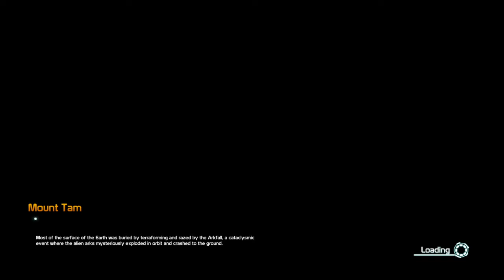Defiance 2050_madira mount tam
Defiance 2050